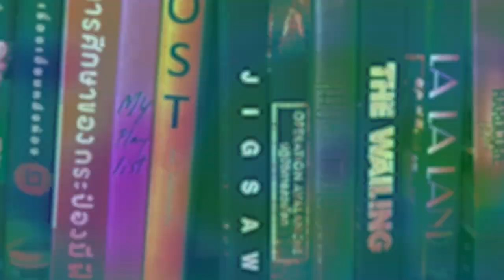The Woman King มหาศึกวีรสตรีเหล็ก | รีวิวสั้นๆ